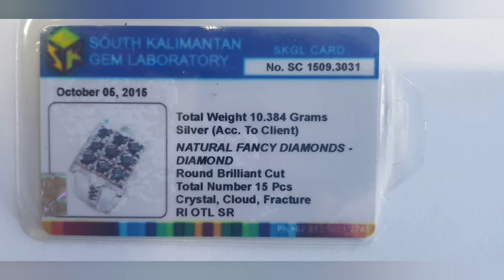NATURAL BLUE DIAMOND (BERLIAN BIRU ALAMI)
NATURAL BLUE DIAMOND (BERLIAN BIRU ALAMI) are only considered rare and valuable if they are natural. The definition of a natural blue diamond is a blue diamond that was mined with its blue color already present. Since the 1950s, many methods have been developed to change a diamond's appearance, including adding color to a colorless stone.